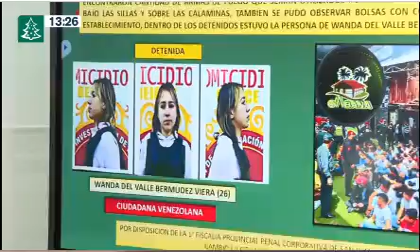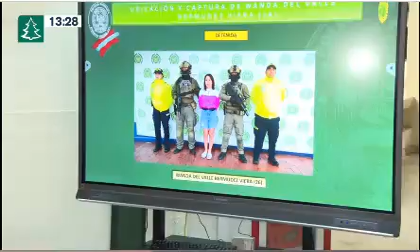DA INFORMACION DETALLADA DE WANDA